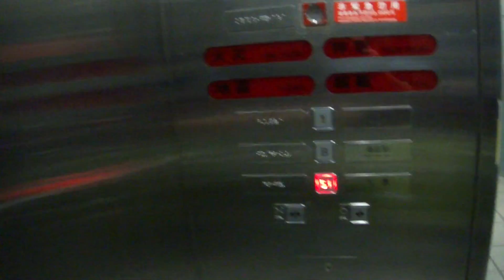台北捷運新埔站4號出口從B商店街層到B1捷運車站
拍攝時間:2016/12/2   17:59
我買完飲料帶回家喝。